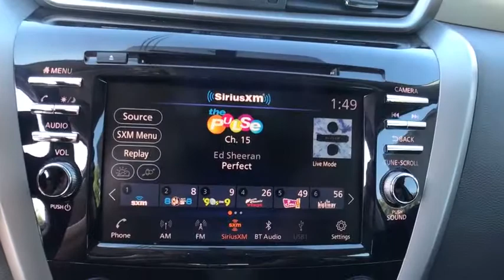2019 Nissan Murano Oneida County, Onondaga County, Herikimer, Madison County, Otsego County, NY KN13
BRILLIANT SILVE New 2019 Nissan Murano available in Oneida County, New York at Carbone Nissan. Servicing the Onondaga County, Herikimer, Madison County, Otsego County, NY area.
2019 Nissan Murano AWD SV - Stock#: KN135267 - VIN#: 5N1AZ2MS7KN135267

Carbone Nissan
4967 Commercial Dr

: Heated Seats, Moonroof, Smart Device Integration, Cross-Traffic Alert, Blind Spot Monitor, Dual Zone A/C, All Wheel Drive, Aluminum Wheels, [P01] PREMIUM PACKAGE. EPA 28 MPG Hwy/20 MPG City! BRILLIANT SILVE exterior and Graphite interior KEY FEATURES INCLUDE: Satellite Radio, iPod/MP3 Input, Bluetooth, Remote Engine Start Nissan SV with BRILLIANT SILVE exterior and Graphite interior features a V6 Cylinder Engine with 260 HP at 6000 RPM*. OPTION PACKAGES: PREMIUM PACKAGE cloth-wrapped A-pillar trim, BOSE Premium Audio System w/11 Speakers, dual subwoofer, Intelligent Around View Monitor (I-AVM), Power Panoramic Moonroof, Heated Outside Mirrors, Intelligent Cruise Control (ICC), Heated Front Bucket Seats, Front & Rear Parking Sensors, LED Fog Lights. Rear Spoiler, MP3 Player, Keyless Entry, Privacy Glass, Steering Wheel Controls. VEHICLE REVIEWS: Edmunds.com explains Braking in this vehicle is intuitive and easy. Its pedal is just the way we like it, responsive and easy to modulate.. VISIT US TODAY: At Carbone Nissan, our goal is to exceed your expectations at all times. The moment your walk into our showroom we intend to help you find a new or used car you'll love. But, our relationship doesn't end there. Once you drive your new vehicle off the lot, you want to make sure that you get as much good use of out of it as possible. Basically, you'll know you are in good hands, from beginning to end. Horsepower calculations based on trim engine configuration. Fuel economy calculations based on original manufacturer data for trim engine configuration. Please confirm the accuracy of the included equipment by calling us prior to purchase.